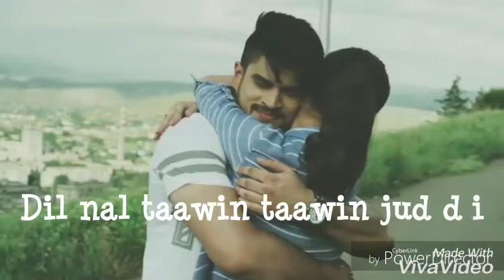Yaari song whatsapp status video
Directe and editor by guri badni